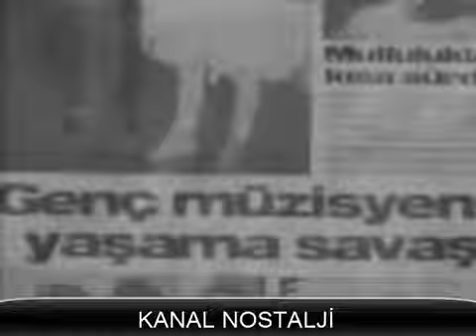1994 Türk Kanallarında Uzay Heparı nın Ölüm Haberi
Eski Günler'e dair resim video ve türk sinemasını hatırlamak hatırlatmak amacıyla açılmıtır.

Hoşçakalın sağlıcakla...